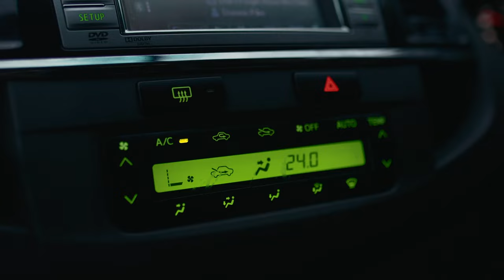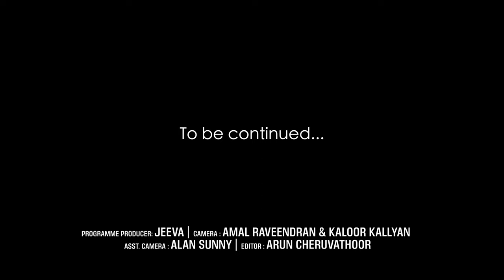Best Day In My Life | Munnar Adventure Vlog | Sayanora Philip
Hello everyone it's me sayanora philip. welcome to my official YouTube channel. Here presenting a best day in my life and it’s a adventure travel vlog to munnar in  kerala. I enjoyed the beauty of munnar in the night safari and I experienced trekking in tourist place. The journey that created the most beautiful memories ( Language - Malayalam )

Digital Partner : DSTAR NETWORK PVT.LTD

|| ANTI-PIRACY WARNING ||
This content is Copyrighted to Dstar Network. Legal action will be taken against those who violate the copyright of the same.